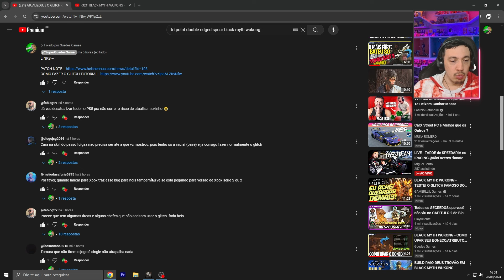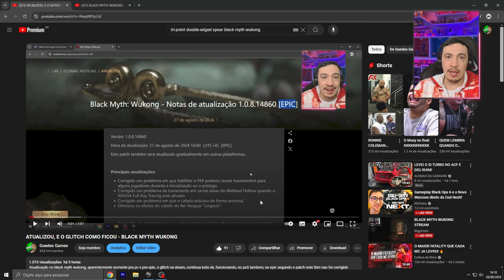O GLITCH - BLACK MYTH WUKONG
Confirmado, o melhor glitch de black myth wukong esta com os dias contados, o glitch de mana infinita, vigor infinito nao funciona mais na epic e quando chegar atualização na steam e no ps5 nao ira funcionar tambem

Canal do Gamerllil Games - @GAMERLLILGames

- Jogue comigo
- Destaque no Chat
- Emotes únicos

SETUP + PERIFERICOS ATUALMENTE
- Placa Mãe AORUS B550M Plus Elite
- Processador Ryzen 7 5700x
- Memoria zadak 32gb ( 2x16gb ) 3200mhz
- Placa de video RTX 3060 12gb Zotak Gaming
- Fonte Corsair CV650
- Webcam logitech c920 Pró full hd
- Teclado mecanico Redragon 60%
- Mouse P702 Pichau
- Mousepad Fallen boltz speed +++
- Monitor super frame 180hz
- Monitor 2 - AOC 75hz
- Microfonoe Hyperx quadcast
- Cadeira gamer Pichau

Considerações !
Agradeço imensalmente a todos vocês que estão fazendo desse sonho uma realidade, sei que tenho muito que melhorar e com a ajuda de vocês, vamos longe.. tmj sempre !! aquele abraço por trás.. eeee falowwwwww